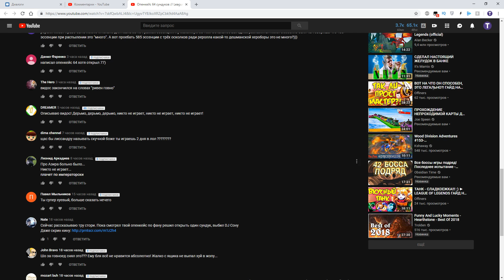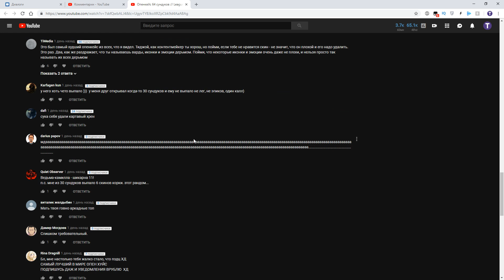Дроновое изнасилование // FTL: Faster Than Light #8